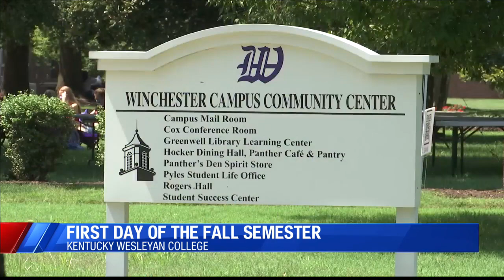Tri-State college students return to campus